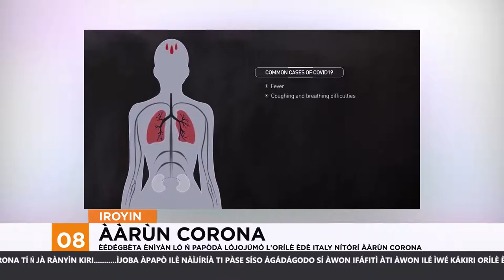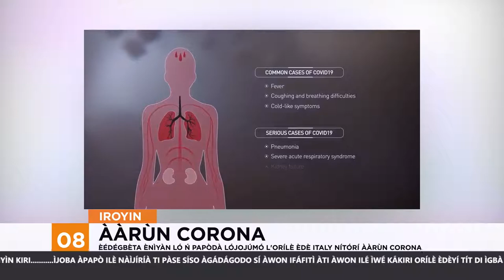BLK 1 1